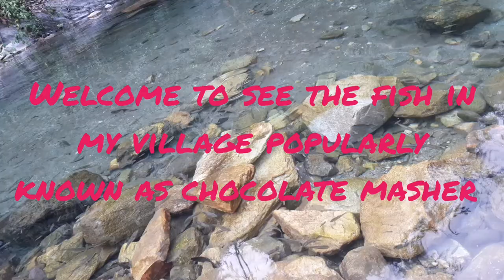visit to see the chocolatemasher.Journey from Kagtong to Goshing gewog under panbang dungkhag